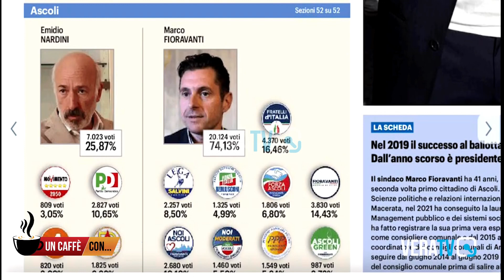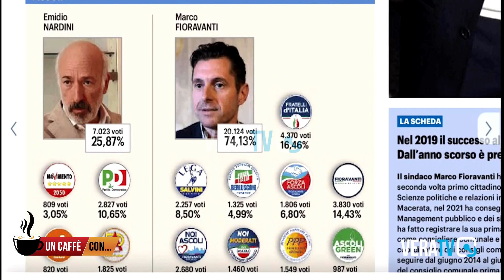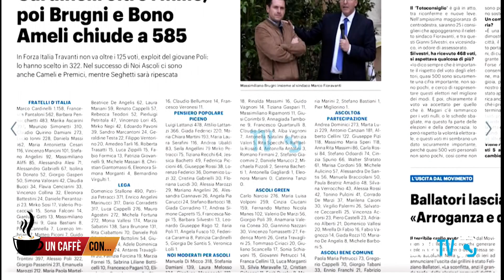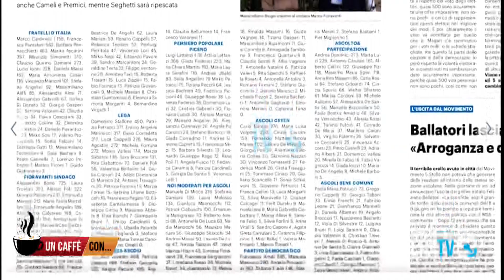Un Caffè Con - Ospite Francesco Ameli, segretario provinciale Pd di Ascoli Piceno